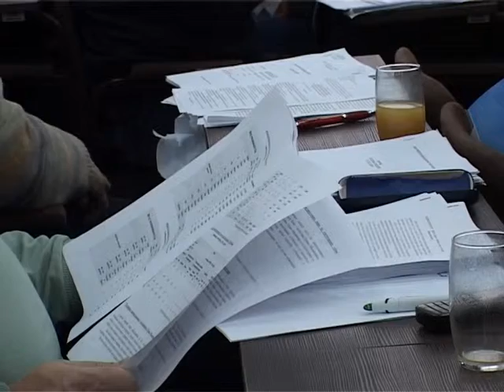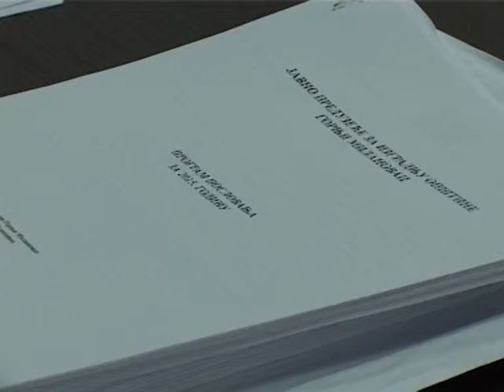26 12 Skupstina GM